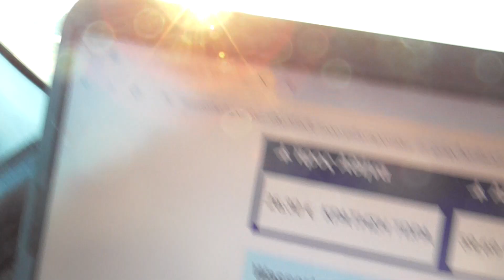220324 4 WASSERTEMPERATUR TOLO